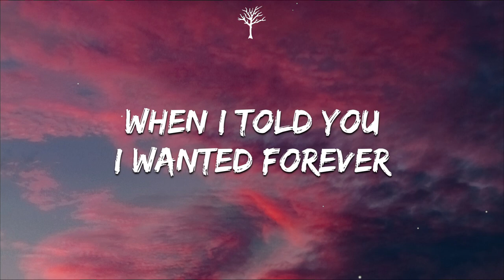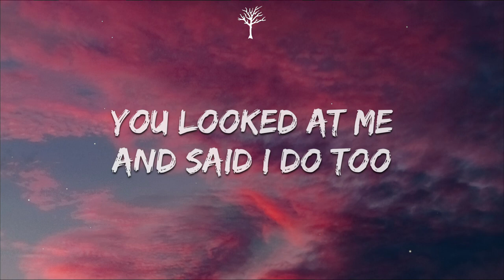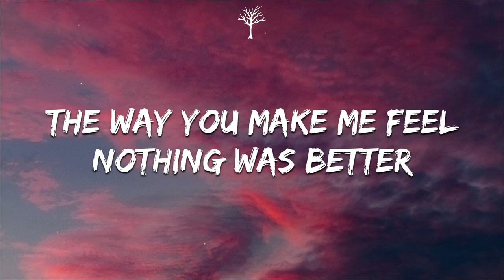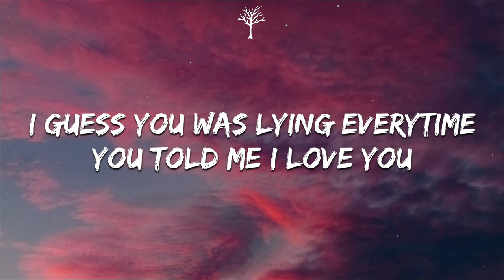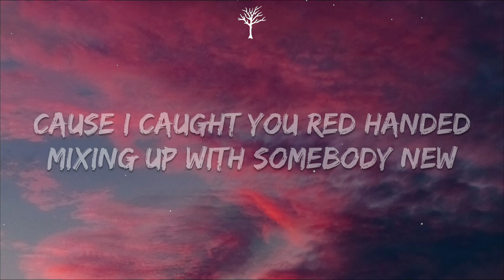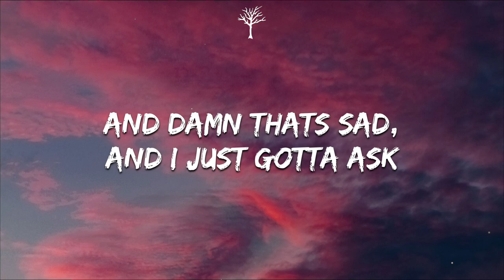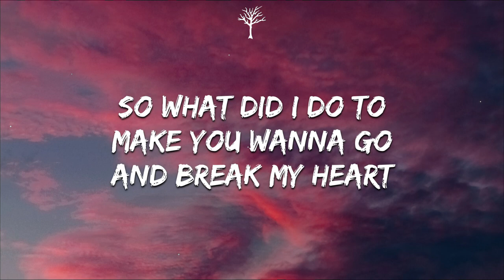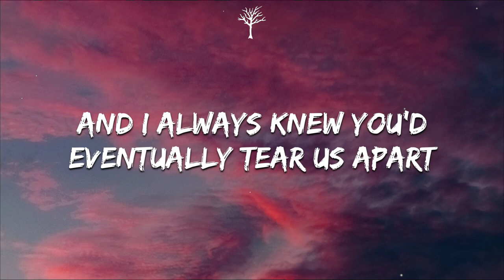Nathan Wilson - Better Than You (Lyrics)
🎤Lyrics:

When I told you I wanted forever
You looked at me and said I do too
The way you make me feel nothing was better
Of course that was too good to be true

I guess you was lying everytime you told me I love you
Cause I caught you red handed mixing up with somebody new

So what did I do to make you wanna go and break my heart
And I always knew you’d eventually tear us apart

Look at me and look at you
What was I thinking call me a fool
Maybe someday I’ll find somebody

Don’t know if I should quit or try and get you back
99 percent of the time I wouldn’t even get a kiss goodnight
And damn thats sad, and I just gotta ask

What did I do to make you wanna go and break my heart

Better than you
Ohhh better than you